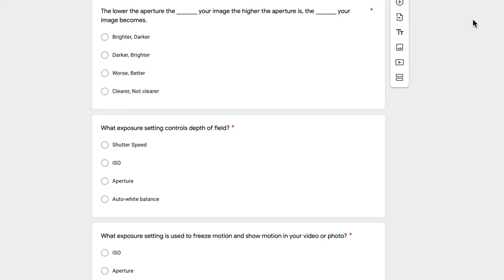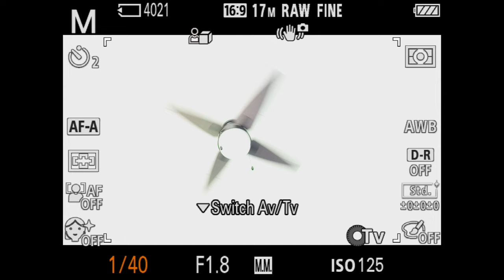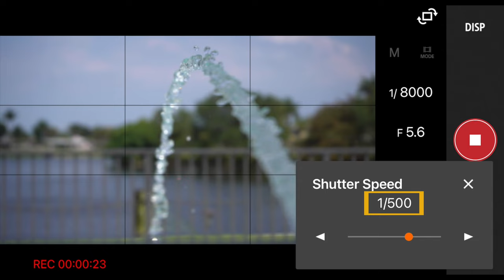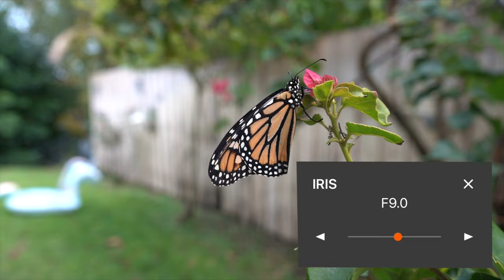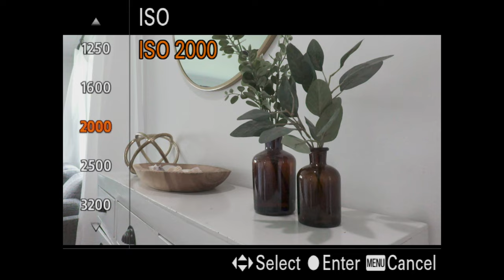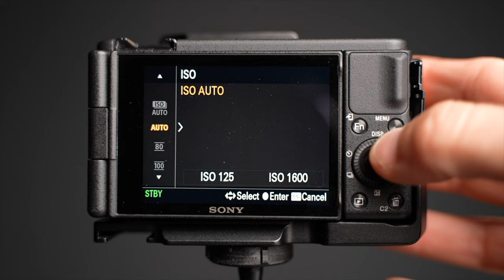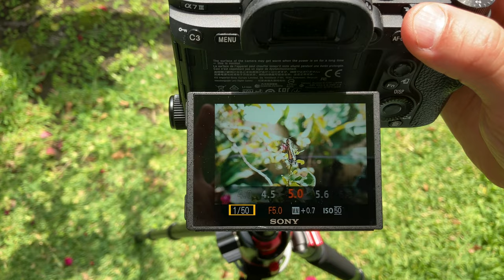What is Aperture ISO and Shutter speed? Exposure Beginners Guide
Video Light

Gobe ND Filter

Time Stamps

0:00 Intro
1:49 Art of a filmmaker and photographer
2:23 Not auto-exposure!
3:10 What each exposure setting controls
3:25 Shutter speed used for…
4:39 Aperture controls…
5:51 ISO…
7:17 How shutter speed works
8:17 How aperture works
8:58 How ISO works
10:06 Basing out camera
13:06 Exposure Triangle
15:29 Exposure Meters
16:21 Exp. Comp. Meter
17:25 Histogram
18:27 Zebras
20:25 ND filters
23:16 Polarizers
23:44 Shutter Priority
24:49 Aperture Priority

In this video we cover shutter speed, aperture and  ISO, how shutter speed works, how aperture works and How ISO worksBasing out our cameraThe Exposure Triangle the 180 degree shutter rule, the Focal length shutter rule, exposure tools such as the Exposure compensation meter, histograms, and zebras, Exposure adjustment, ND filters and polarizers, Stops of light, shutter priority, aperture priority

Here is where I get most of my music and stock footage